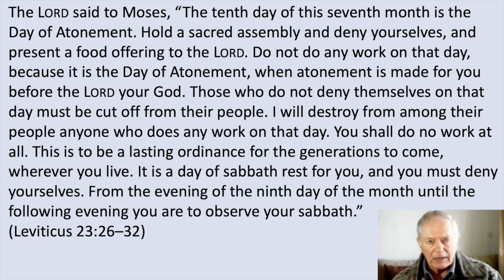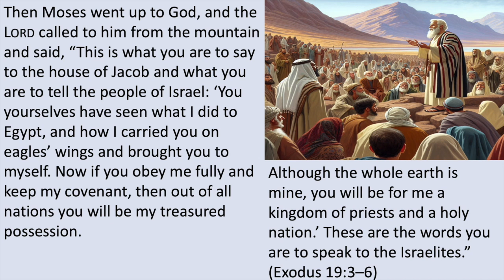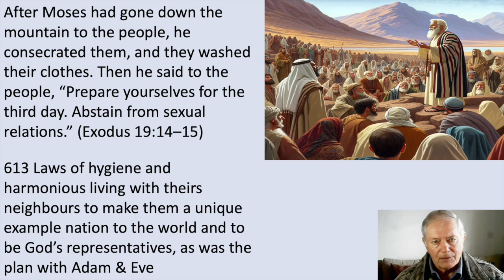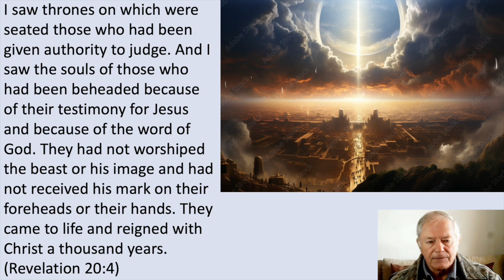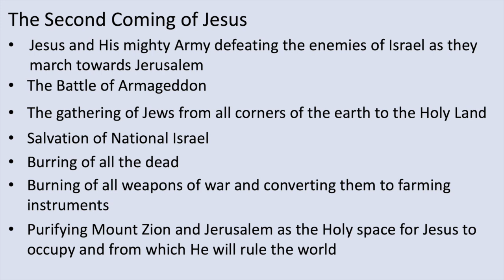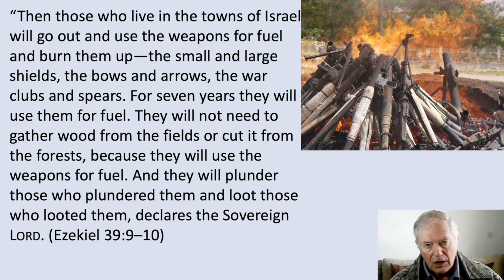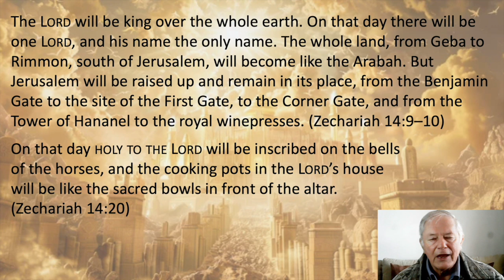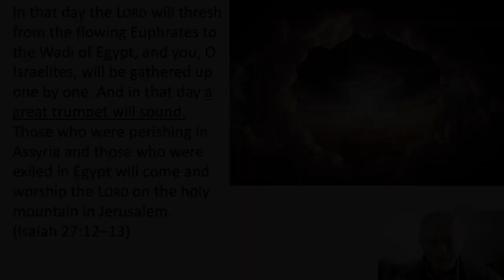Feats Part 14 - The Day of Atonement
The Day of Atonement, a significant event in the biblical calendar, was initially fulfilled by the High Priestly ministry of Jesus Christ at His first coming. Through His sacrificial death and resurrection, Jesus made atonement for the sins of humanity, acting as the ultimate High Priest. However, the final and ultimate fulfilment of the Day of Atonement will occur at His second coming, during the Marriage Supper of the Lamb. At this time, the full reconciliation between God and His people will be realized, marking the complete restoration and redemption of all things.